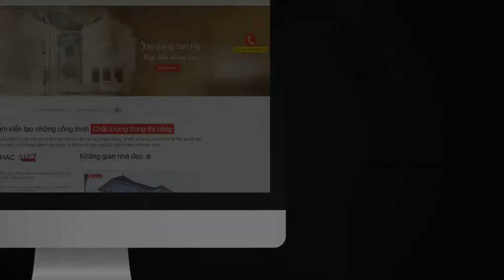Các mẫu biệt thự đẹp 3 tầng các phong cách đón đầu 2019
Với sự thay đổi của cuộc sống hiện đại, những mẫu thiết kế biệt thự 3 tầng ngày nay được đánh giá là có một sự chuyển mình rất mạnh mẽ với những giải pháp thiết kế toàn diện đảm bảo từ công năng, kiến trúc đến nội thấ. Cùng chung dòng chảy này, xu hướng hướng thiết kế biệt thự năm nay đã khoác lên mình diện mạo mới mẻ, mang đến cho gia chủ những trải nghiệm thú vị của không gian đáng sống

1- Biệt thự Pháp 4 tầng, mặt tiền 15m tại Tp. Vinh, Tỉnh Nghệ An
2- Biệt thự Pháp 3 tầng, mặt tiền 13m tại Tp. Thái Bình, Tỉnh Thái Bình
3- Biệt thự Pháp 3 tầng, mặt tiền 16m tại Móng Cái, Tỉnh Quảng Ninh
4- Biệt thự Pháp 3 tầng, mặt tiền 17m tại H. Hoành Bồ, Tỉnh Quảng Ninh
5- Biệt thự Pháp 6 tầng, mặt tiền 6m tại Tp. Biên Hòa, Tỉnh Đồng Nai

 🏢 VP Hà Nội: Số 4/172, Ngọc Hồi, Thanh Trì, Hà Nội
 🏢 VP Quảng Ninh: Số 289 Giếng Đáy, Hạ Long, Quảng Ninh
 🏢 VP Sài Gòn: Số 45 Đường 17 khu B, An Phú, Quận 2, TP. HCM
 🏢 VP Đà Nẵng : Số 51m đường Nguyễn Chí Thanh, P. Thạch Thang. Quận Hải Châu, TP. Đà Nẵng
 🏢 Xưởng nội thất: Số 45/16 Nguyễn Mẫn, Nam Sơn. Kiến An, TP. Hải Phòng